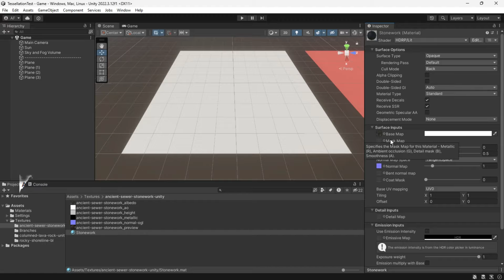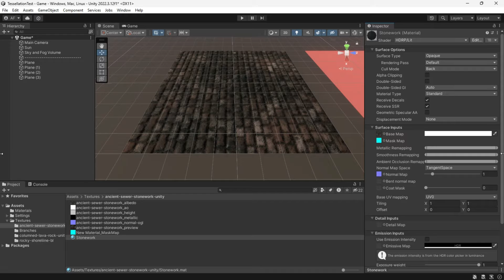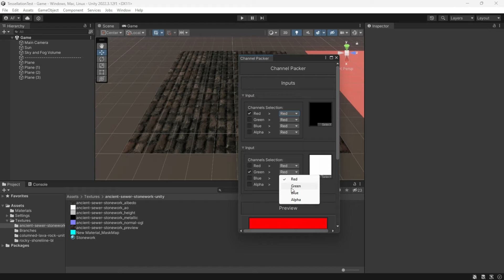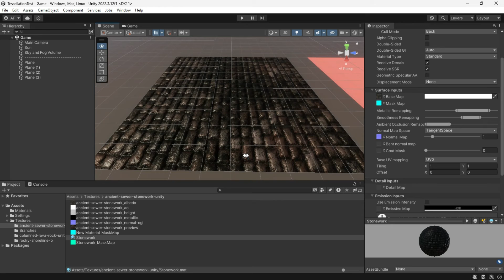How to Create Mask Map for Unity HDRP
In This video, I will show you How to create a Mask Map for Unity HDRP in Two simple ways As you may know, the High Definition Render Pipeline (HDRP) uses channel-packed textures to store multiple Material maps in a single texture. Channel packing is efficient because it enables the renderer to sample up to four grayscale maps using the same UV coordinates with a single texture fetch.